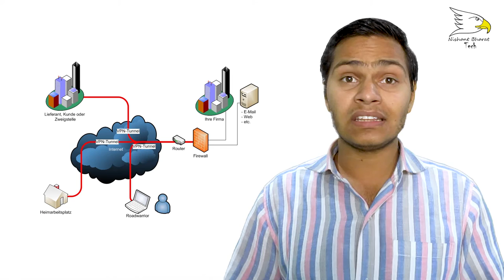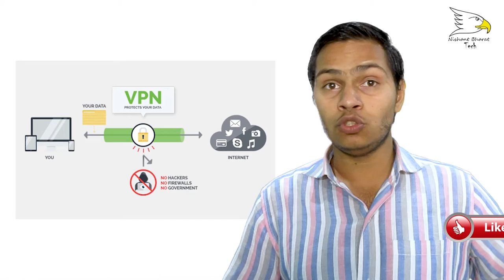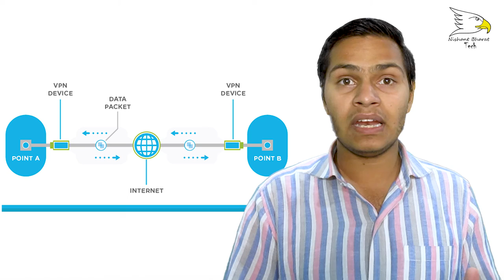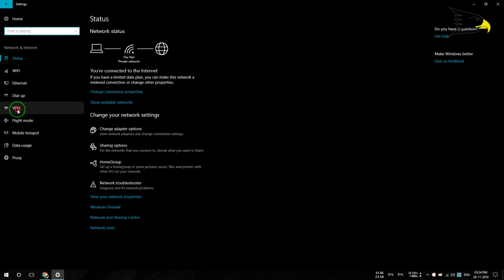What Is VPN and how it's Works | Explained | Nishant Choudhary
A virtual private network extends a private network across a public network, and enables users to send and receive data across shared or public networks as if their computing devices were directly connected to the private network.